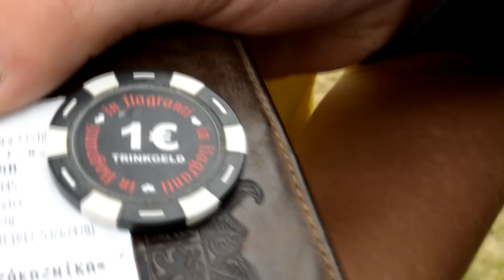EXTRALIGA S RADOSTÍ [COMING SOON]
!!! CELÝ DOKUMENT JIŽ BRZY !!!